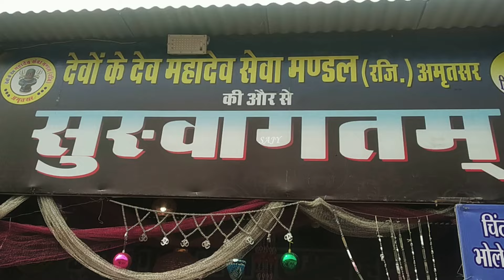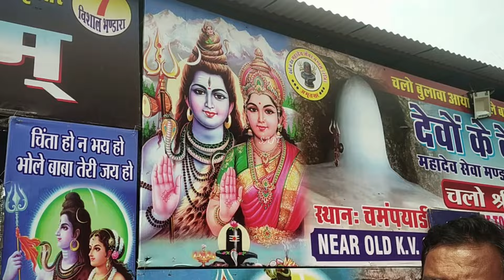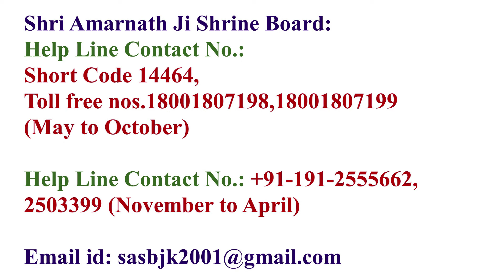Latest News Shri Amarnath Ji Yatra 2024 | यात्रा में भंडारों से जुड़ी बड़ी खबर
Chalta Firta Bhandara & Prasad Packing Location:
1159, Block B, IFFCO Colony, Sector 17, Gurugram, Haryana 122022